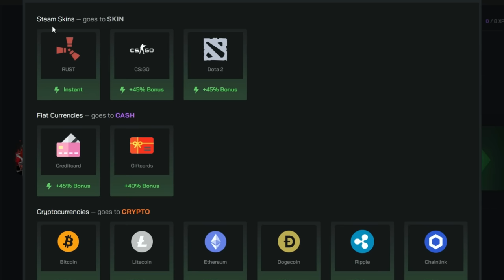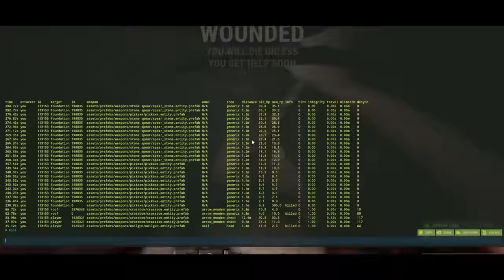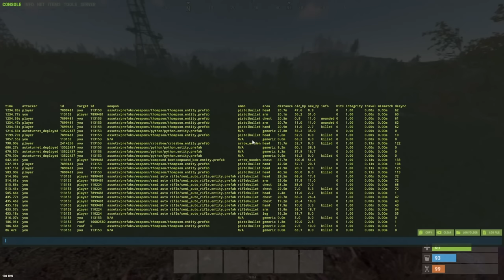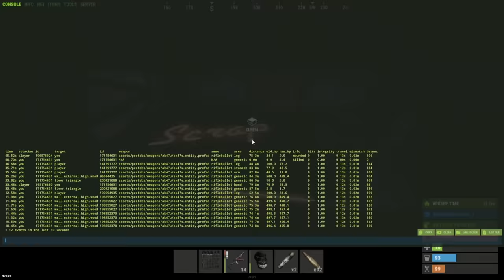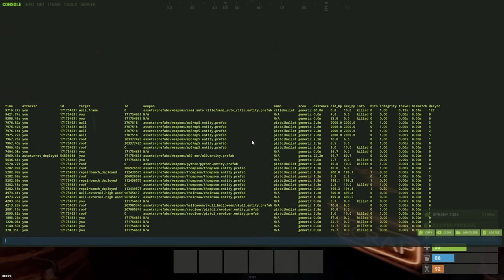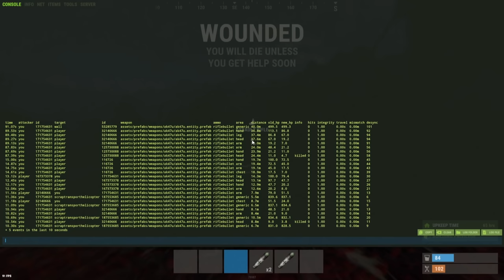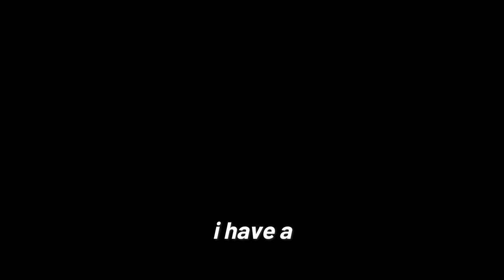I Made an Underground Base to Defeat Clans on FORCE WIPE - Rust Movie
Hey there everyone! Today, I made an insane underground base just in front of launch site and HQM quarry, that made me survive for a surprising amount of time considering all the enemies I made, while also having one of my most fun wipes ever,
Really hoping you enjoy this one as much as me, thank you!